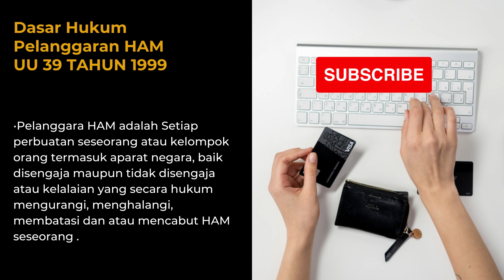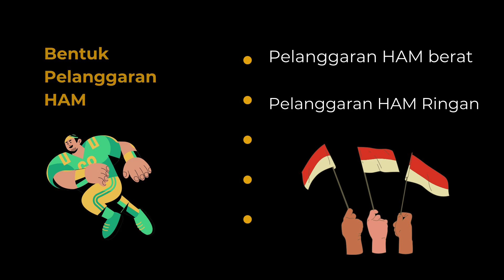PELANGGARAN HAM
Pada materi ini akan dibahas secara singkat tentang pelanggran HAM. pembahasannya mulai pengertian hingga upaya penegakan. untuk masalah hakekat HAM bisa dilihat di channel saya sebelumnya. semoga bermanfaat. jangan lupa suscribe, like , komen dan share.